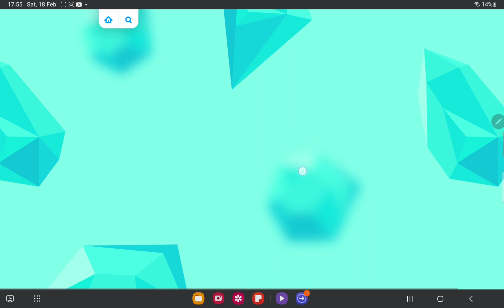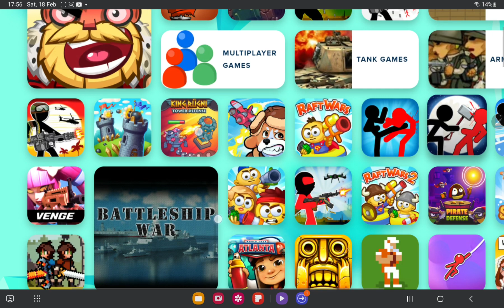War games: BATTLESHIP WAR🚢🚢🚢🚢🚢